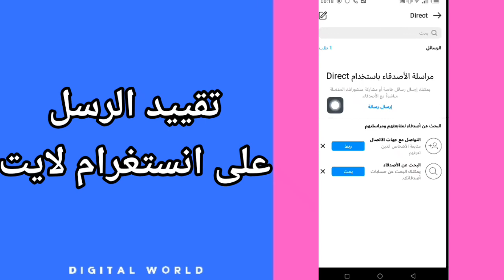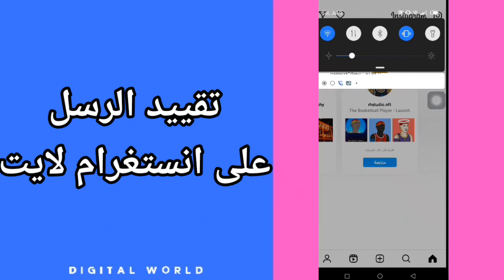كيفية طريقة تقييد الرسائل على حسابك على تطبيق انستغرام لايت